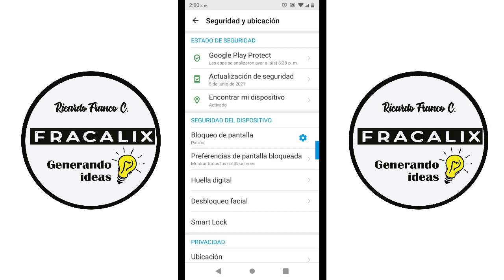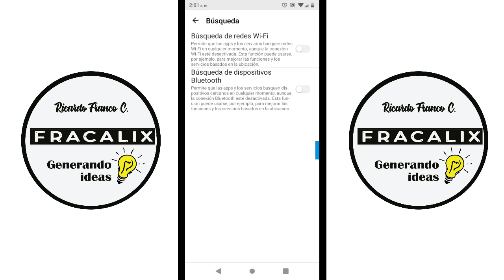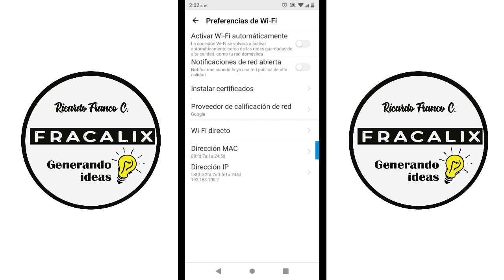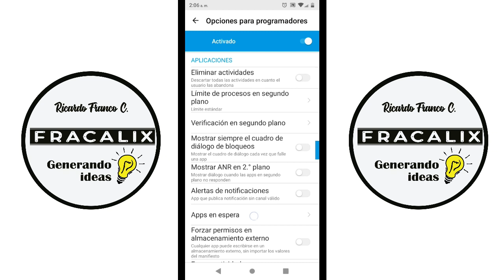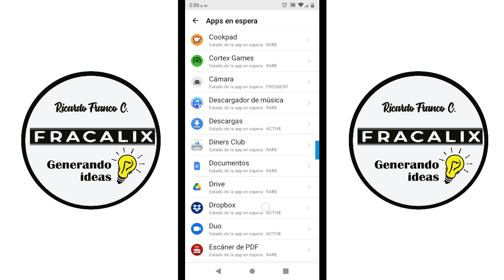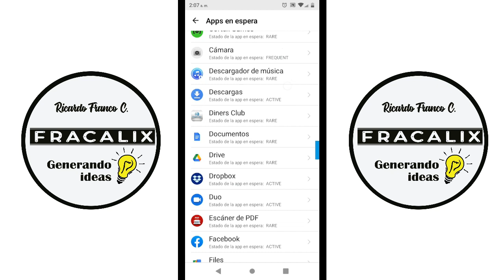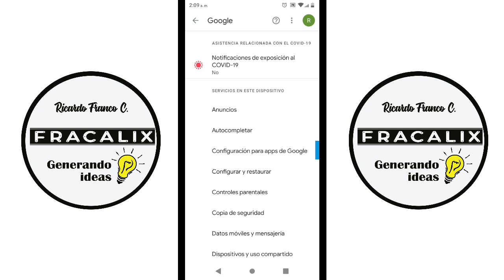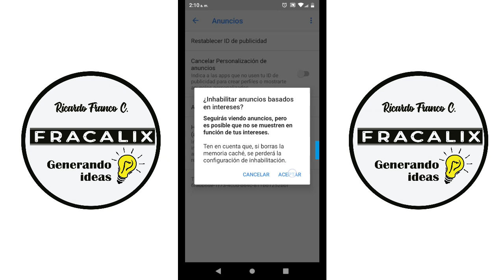¿Batería baja? sigue estos pasos y podrás ahorrar carga de tu batería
Casi siempre nos ocurre que nuestro teléfono celular se descarga muy rápido, sigue estos pasos y ahorraras consumo en el uso de tu batería.